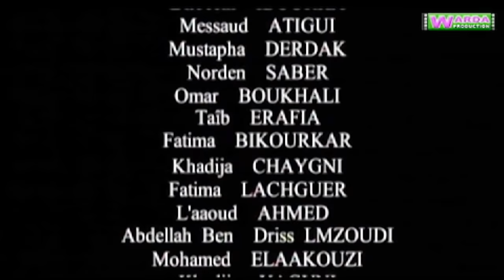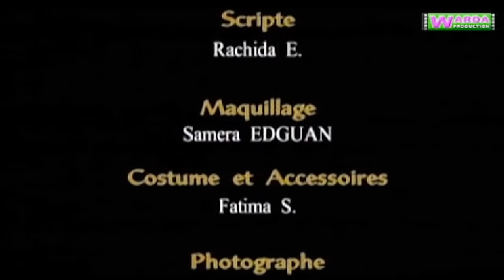B o u t f o n a s t e ( EP حلقة 01 ) بوتفوناست Sous-Titrage en Arab